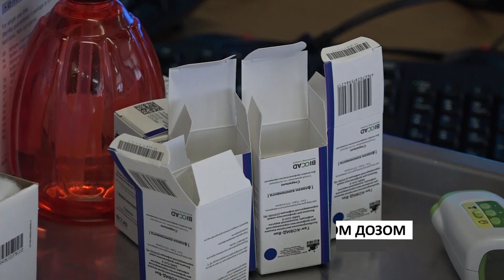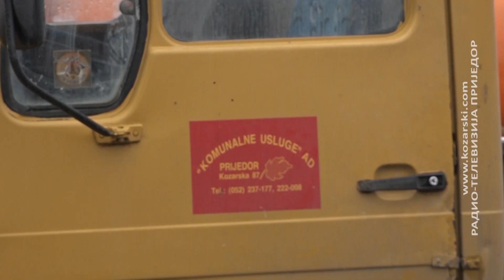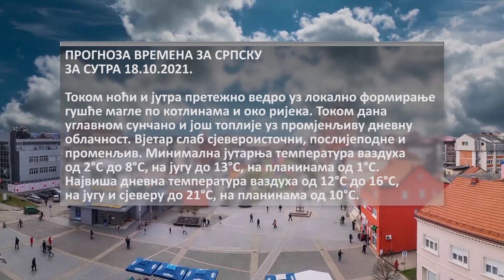NOVOSTI 17. 10. 2021.